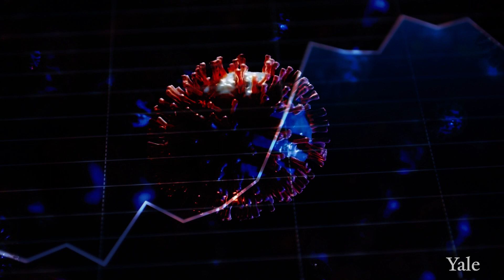The Truth Behind mRNA Vaccines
Messenger RNAs, mRNAS, are the messages that the cell uses to create a variety of proteins, which are building blocks and tools for cell function and survival. mRNA vaccines send that message with a blueprint, and it's a message that has an auto destruct feature, like Mission Impossible or a Snapchat message. The mRNA vaccine takes the blueprint of the viral spike protein, and enables the immune system to generate very protective high level neutralizing antibodies. The body recognizes that spike protein and remembers that it has seen it before, so that next time when there is an infection, it attacks the full virus. Reports from the phase three trial of these vaccines show remarkable efficacy, even in different ethnic groups and age groups, which is quite significant because older adults tend to have lower responses to vaccines. The vaccines also have an efficacy of 95% of preventing symptomatic COVID disease. And this is very encouraging because this will allow rapid and thorough control of viral infection in the population. The study also found that after a single dose of vaccine, some individuals did not approach the target antibody range. The boost from the second dose was needed to provide maximum protection. Additionally, having that booster dose will impact the durability or the longevity of the immune response generated. In the past 10 to 15 years in the field of vaccinology and public health preparedness, there's been this focus on technologies in which we as a country and the world invested, without knowing what they would be targeting. mRNA vaccines have been tested in multiple clinical trials before, for infections like the Zika virus, HIV, and influenza. The mRNA vaccines are taking a small piece of the viral sequence and making mRNA out of them. It's not the entire virus, as it's impossible to make a whole virus out of the mRNA. The attractiveness of this technology is that you can program that message into an mRNA relatively quickly and with the vaccines being sorely needed it can be scaled up to meet that demand.